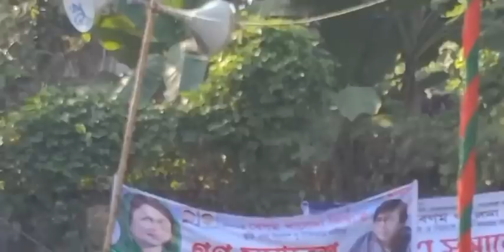খাগড়াছড়িতে বেগম খালেদা জিয়ার মুক্তি এবং বিদেশে সুচিকিৎসার দাবিতে বিএনপি’র সমাবেশ। (৩য় পর্ব)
আজ ৩০ ডিসেম্বর ২০২১ বৃহস্পতিবার, গণতন্ত্র, স্বাধীনতা-সার্বভৌমত্ব ও জনগণের আস্থার প্রতীক দেশনেত্রী বেগম খালেদা জিয়ার মুক্তি এবং সুচিকিৎসার জন্য বিদেশে চিকিৎসার দাবিতে খাগড়াছড়িতে বিএনপি'র সমাবেশ অনুষ্ঠিত হয়।
গণমানুষের ঢলে সমাবেশ পরিণত হয় জনতার উত্তাল জনসমুদ্রে!

এ সময় প্রধান অতিথি হিসেবে উপস্থিত ছিলেন বিএনপি’র ভাইস-চেয়ারম্যান শামছুজ্জামান দুদু।

জাতীয় ও দলীয় পতাকা উড়িয়ে এবং শহীদ প্রেসিডেন্ট জিয়াউর রহমান, বেগম খালেদা জিয়া ও তারেক রহমানের ছবি সংবলিত পোস্টার, প্ল্যাকার্ড হাতে নিয়ে সমাবেশে অংশ নেয় হাজার হাজার জনতা।
'স্বাধীনতার অপর নাম, জিয়াউর রহমান', 'স্বাধীনতার ঘোষক জিয়া, লও লও লও সালাম', ‘মুক্তি মুক্তি মুক্তি চাই, খালেদা জিয়ার মুক্তি চাই’, ‘তারেক রহমান বীরের বেশে, আসবে ফিরে বাংলাদেশে’, ‘বাংলাদেশ যাবে কোন পথে, ফয়সালা হবে রাজপথে’ স্লোগানে প্রকম্পিত হয় সমাবেশস্থল ও এর আশেপাশের এলাকা।